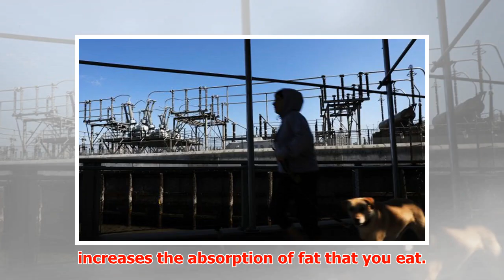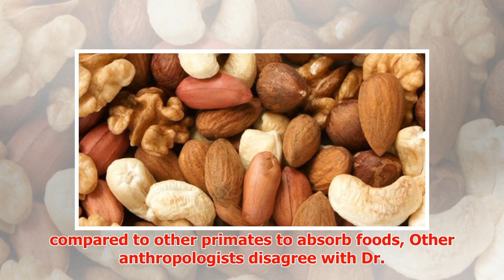Raw Nuts Have Fewer Calories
► Raw Nuts Have Fewer Calories Many studies have shown that cooking foods increases their caloric valu...